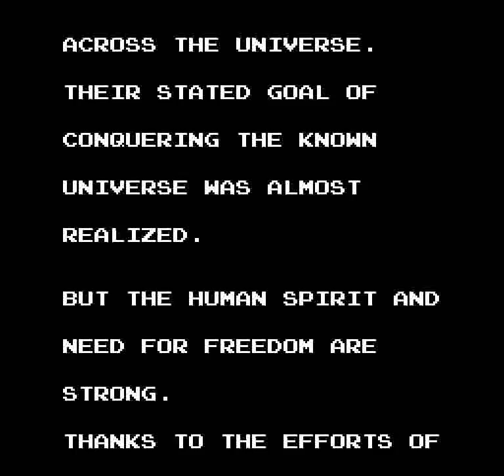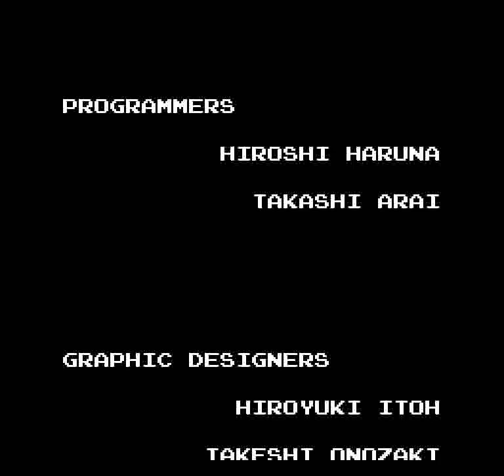Kabuki: Quantum Fighter (NES) - Stage 6